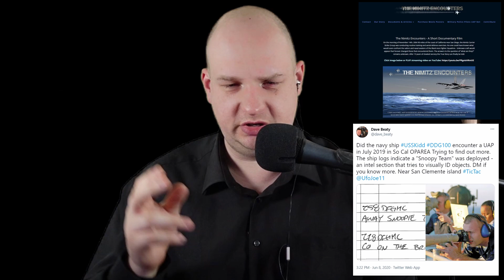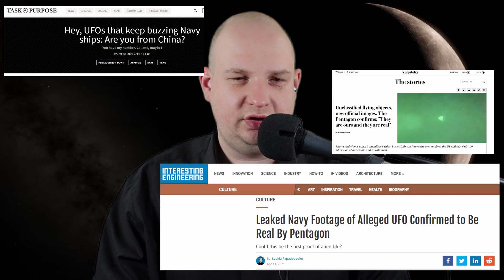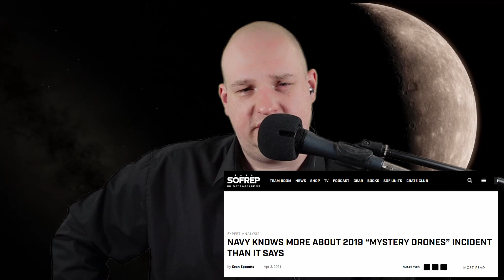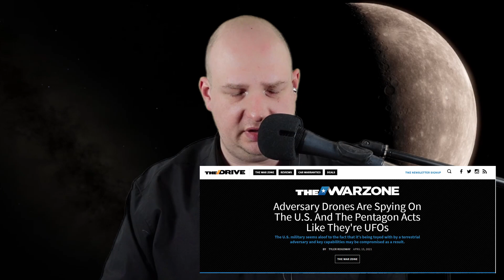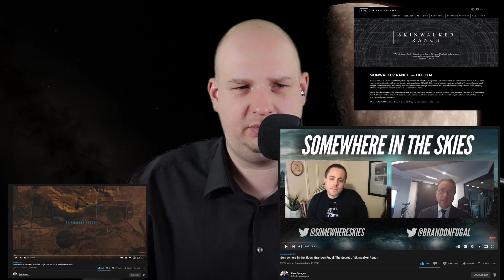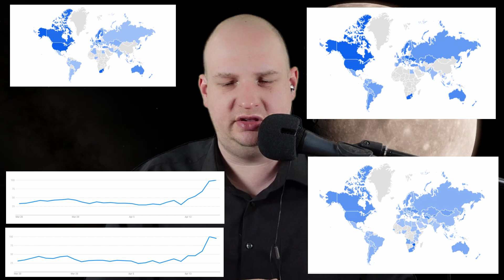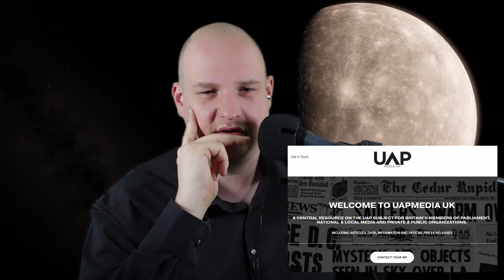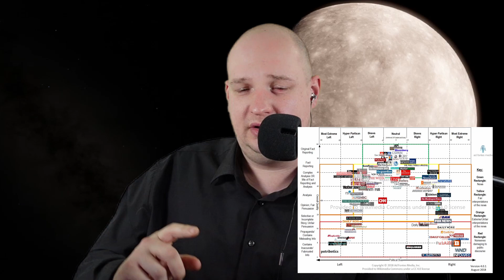PAN, entre clickbait et enquête, la presse sous pressions après les documents Corbell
La boutique Discord Dans cette vidéo nous analysons le fil des évènements ayant mené au raz de marée médiatique causé par les documents de Jeremy Corbell et George Knapp, en nous interrogeant spécifiquement sur le rôle des journalistes dans la diffusion de ces informations. En utilisant l'exemple de l'OVNI du Russel, entre clickbait et enquête, quel est le rôle du journalisme aujourd'hui?
Titre: PAN, entre clickbait et enquête, la presse sous pressions après les documents Corbell

Sources dans le commentaire épinglé

Timeline:
0:00 Introduction
0:30 l'origine de l'information, Dave Beaty, Danny Silva,  et l'amiral Gilday
1:13 L'article de Kehoe et Cecoti pour Warzone
1:31 Avril 2021, déclarations de l'amiral Gilday
3:00 Les photos de Knapp
3:10 Les documents Corbell, et le début de la campagne médiatique, la première vague et l'article du SOFREP
4:17 La découverte de John Greenewald
4:30 L'article du Debrief, de Hot Air, et la deuxième vague
4:52 L'hypothèse extraterrestre et début de la vague internationale
5:52 le retour de the Drive, la vague internationale s'accélère
6:51 Les commentaires des acteurs
7:03 Franc Milburn et David Marler
7:30 Sean Cahill, ancien chief petty officer
7:55 Luis Elizondo, ancien directeur du programme AATIP, ancien officier du renseignement militaire
8:20 Tom Rogan, journaliste
10:36 Analyse préliminaire des articles
11:05 Le moment de basculement journalistique
11:52 Le lien avec les 6 caractéristiques distinctives des OVNIs
12:00 le pouvoir du Pentagone
12:44 Le rôle du tabou sur les OVNIs, article du Drive
13:26 l'hypothèse de la provocation, par le Dr Mc Gwier interviewé sur spaced out radio
13:41 L'avis de James Fox, interviewé par The Social League
14:36 L'avis de Jazz Shaw sur les précédents historiques de levée du secret, interview de l'Unidentifed Celebrity Review
15:10 La science et les ovnis, interview du Dr Powell par John Grennewald du Black Vault.
15:25 Ce qui est certain sur le phénomène et son origine
16:10 Qu'est ce que la Scientific Coalition for UAP study?
16:20 Levée du stigma
16:30 cas du Nimitz
17:46 Expédition de recherche
17:55 Cas d'Aguadilla
18:30 Différence entre un debunker et un scientifique
18:47 Conférence des 5 et 6 juin
19:25 Lettre publique du SCU au congrès
19:36 Interview de Brandon Fugal, propriétaire du Skinwalker Ranch, par Ryan Sprague, de Somewhere in the skies.
19:54 But de Brandon Fugal et première expérience
20:38 liste des découvertes
21:17 accès aux preuves scientifiques
21:30 Présence de portails
21:40 Relation avec les natifs amérindiens
21:50 Rapport de l'uaptf
22:16  Objectifs à venir
22:35 Conférence de Frank Maurin sur les anomalies lunaires
22:49 Analyse statistique et qualitative des articles
23:10 le pouvoir des éléments visuels, la faiblesse de l'absence de données
23:54 contenu des articles d'enquêtes
24:13 Données statistiques
25:03 Viralité de la présentation
25:39 Causalité ou corrélation entre les premières enquêtes et la divulgation virale.
26:46 Déclaration de Tom Rogan et de Michio Kaku
27:25 Evolution du langage des articles
28:18 Interview de Graeme Rendall par Luis Jimenez sur les Foo Fighters
30:15 Nouvelles du projet européen EU for UAP
31:18 Médias mainstream
32:12 Démographie médiatique aux Etats-Unis
33:43 Le cas Tucker Carlson
34:42 Le cas de la BBC
35:20 Appel aux témoins du Carrier group
36:02 Etat de l'enquête de la NAVY
36:22 L'enquête scientifique du paranormal
37:08 Pourquoi Explorer Lab fait-il des émissions ennuyeuses?
37:35 Distance à l'information
38:02 Ton de la voix
38:53 Habitude de l'audience
39:17 Présentation d'un document
39:24 illustration contre documentation
40:02 Temps requis pour faire une vidéo
40:11 Déclaration d'intérêt
40:42 Choix des documents
41:00 rôle du commentaire
41:46 Ton académique et adversité de la narration
42:43 Ergonomie
43:15 Participation à

Explorer Lab a pour but de diffuser les meilleures sources des domaines aux frontières de la science et de la recherche

Dans la mesure du possible l'ensemble du contenu est démonétisé et les publicités sont enlevées.